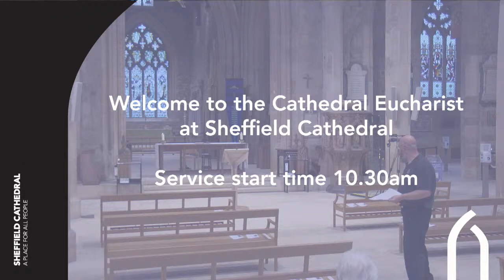Join us for Cathedral Eucharist on Sunday 9th August with the Revd Canon Sophie Jelley, Bishop-desig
Join us for Cathedral Eucharist on Sunday 9th August with the Revd Canon Sophie Jelley, Bishop-designate of Doncaster.

The Stream will be live from 10am with the service starting at 10.30am.